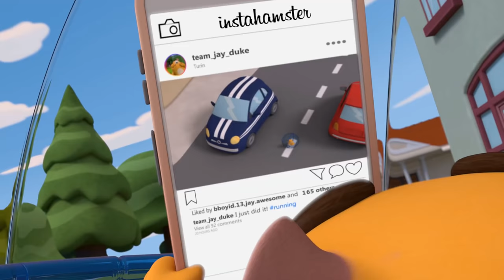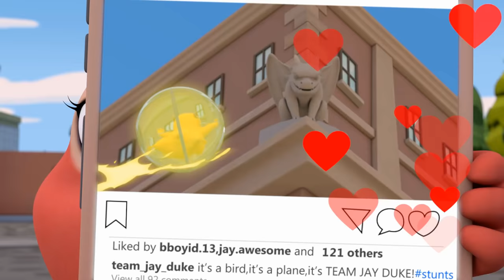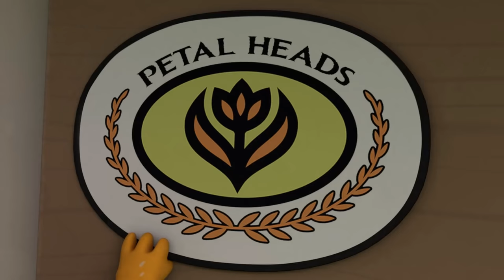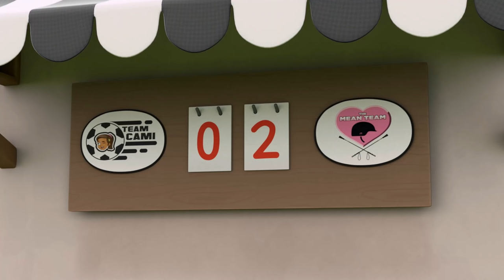Meana has created a song that turns people into zombies! Help us stop her with Team Jay by Juventus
"Meana creates a pop song so bad that it turns people into dancing zombies. Team Jay has to save the city, while trying not to listen to the song. Duke gets distracted by his own music and Meana plans to upload her song to the cloud.

- Don't upload your bad pop song that turns people into zombies to the cloud."